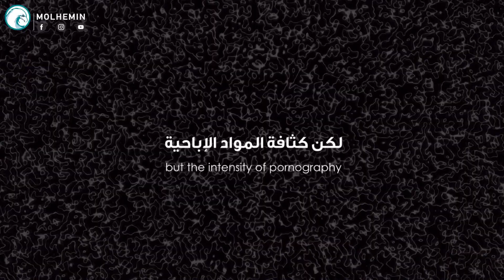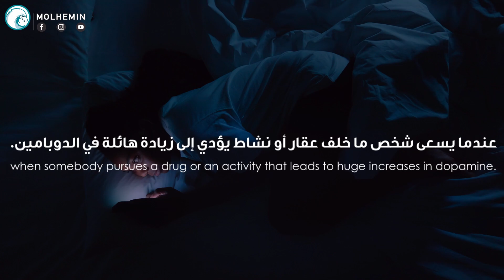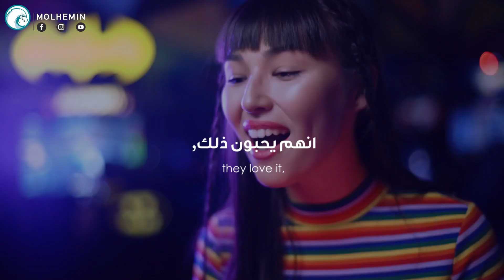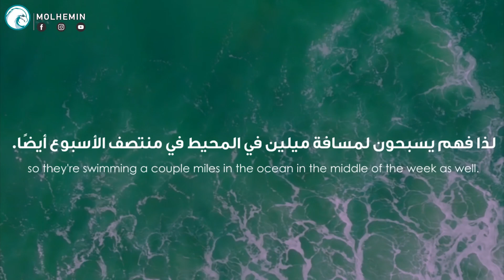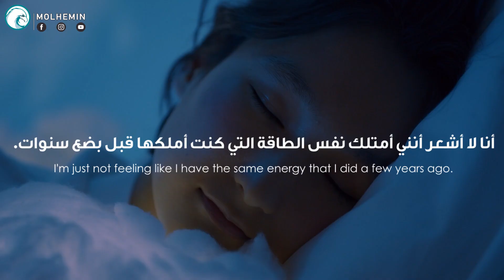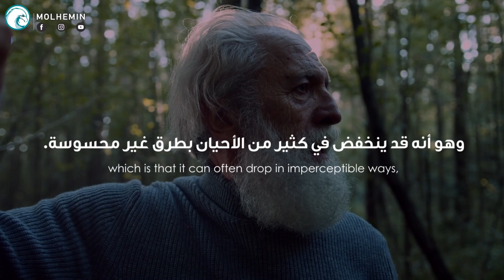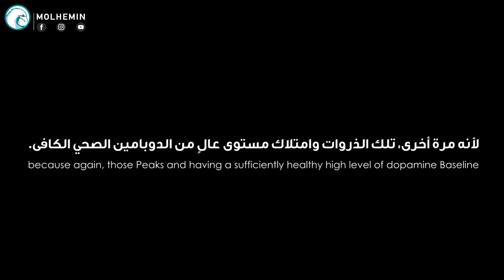عالم أعصاب: هذه العادات تدمر دماغك..أوقفها الأن! (مترجم)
نقدم لكم خطاب من أفضل الخطابات الملهمه | مترجم

يشرح عالم الأعصاب أندرو هوبرمان فى هذا الفيديو كيف يمكن لعادات معينة، مثل مشاهدة المواد الإباحية، أن تدمر عقول الرجال وتخلق اختلالات في مستويات الدوبامين.

كما نعلم، فإن الدوبامين هو أحد الهرمونات التي ترتبط ارتباطًا وثيقًا بالرغبة والتحفيز. إن التأثير السلبي على الدوبامين سيؤدي إلى تحفيز أقل في يوم لآخر ومشاكل محتملة في جوانب أخرى، والتي يمكن أن يكون لها عواقب وخيمة في حياة الإنسان.

►المتحدث/مصدر الخطاب : أندرو د. هيوبرمان

هو عالم أعصاب أمريكي وبروفيسور في قسم علم الأعصاب في كلية الطب بجامعة ستانفورد. قدم مساهمات عديدة في مجالات نمو الدماغ، ولدونة الدماغ، وتجديد وإصلاح الأعصاب. (ويكبيديا)